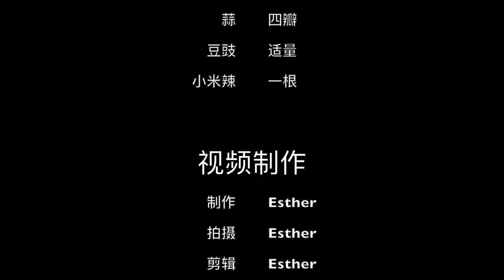炒花甲，花甲这样做入味又多汁，秒杀大排档。 Juhyun soy sauce sauce